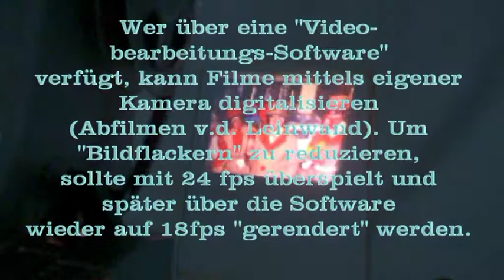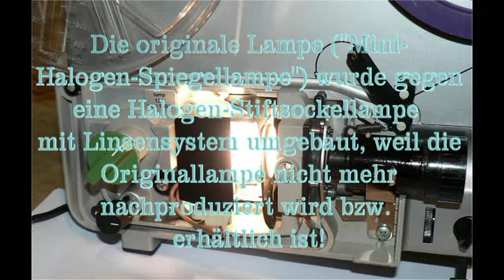Liesegang S100-Braun FP35- Film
Ein kleiner, handlicher Super 8 Projektor für Stummfilm-Vorführung.
Das Markengerät wurde einst in Düsseldorf von der Firma Liesegang sowie auch für diverse andere Foto- u. Filmfachanbieter unter deren Logo  gefertigt...